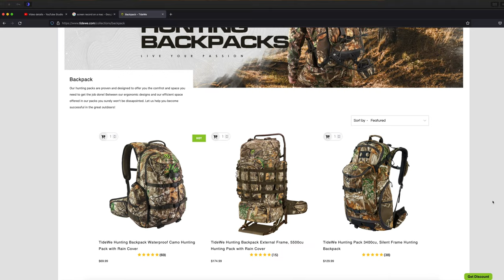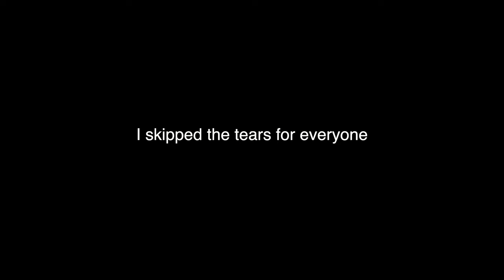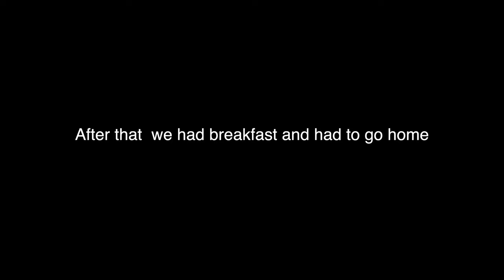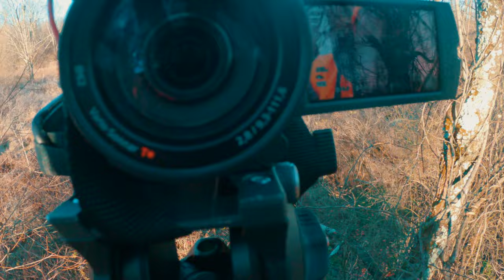The ENTIRE 2020 PA Rifle Season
In honor of the opening day of the 2021 PA rifle season I figured I would put all of my rifle hunting videos from 2020 into one to get us all excited about the opening day of the 2021 PA rifle season.

Arrows : Vector custom arrows 600 grain
Broadheads: Magnus 4 blade stingers 125 grain.
Bow: Hoyt Faktor 30
Boots Tidewe 16 inch rubber boots
Cameras: Gopro Hero 9
Main camera : Sony fdr ax700
Backpack: TideWe silent frame backpack